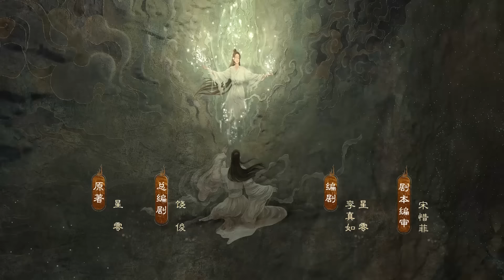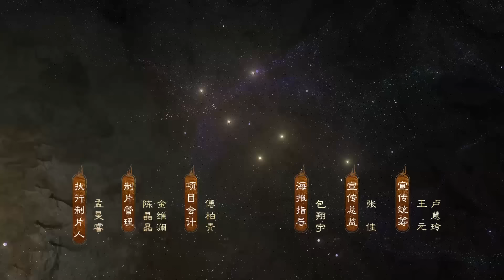[THUYẾT MINH] Thiên Cổ Quyết Trần - Tập 23 (BẢN ĐẶC BIỆT) | Hứa Khải & Châu Đông Vũ | Ổ Mọt Phim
Tóm tắt nội dung:
Thiên Cổ Quyết Trần (Cổ Quyết Truyện) bao gồm 49 tập, thuộc thể loại cổ trang, tiên hiệp, được chuyển thể từ cuốn tiểu thuyết Thượng Cổ của tác giả Tinh Linh. Bộ phim với sự tham gia diễn xuất của dàn diễn viên trẻ: Hứa Khải trong vai Bạch Quyết (Thanh Mục, Bách Huyền), Châu Đông Vũ trong vai Thượng Cổ (Hậu Trì), Lưu Học Nghĩa trong vai Thiên Khải (Tịnh Uyên), Trương Nhã Khâm trong vai Phượng Nhiễm, Lý Trạch Phong trong vai Chích Dương, Lại Nghệ trong vai Cổ Quân, La Thu Vận trong vai Nguyệt Di, Phó Tân Bác trong vai Mộ Quang (Thiên Đế), Trương Gia Nghê trong vai Vu Hoán (Thiên Hậu)...